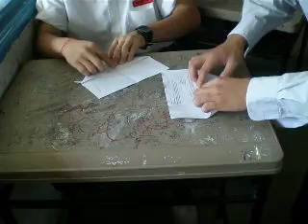paper planes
4 cekal